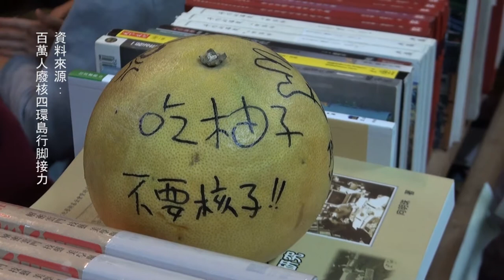《百萬人廢核四環島接力行腳》洪雅書房音樂晚會